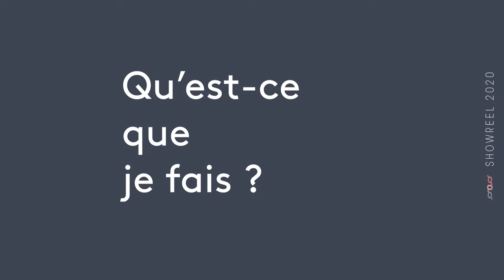Showreel 2020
Démo de mon travail de prestataire vidéo. Basé à La Rochelle, je suis à même de répondre à tout vos besoins : film d'entreprise, séminaire, publicité, interview, mariage, etc.